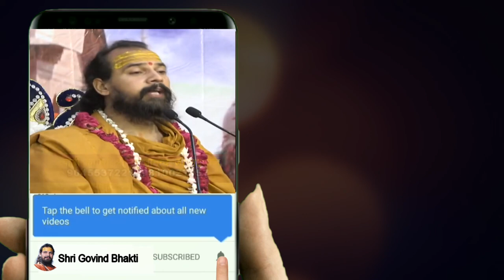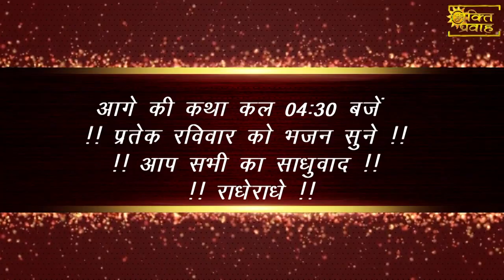Episode-2 Shrimad Bhagwat katha By Swami karshni Shri Sumedhanand ji maharaj